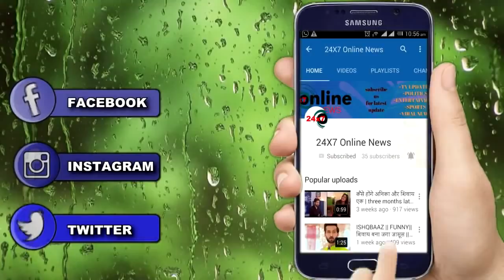ISHQBAAZ||NEWPROMO|| शिविका को मात दी ओमकारा की आशिकी ने|| OMKARA AGAINST SHIVIKA